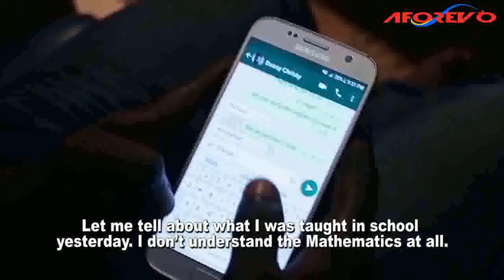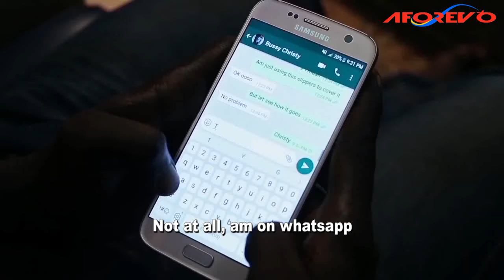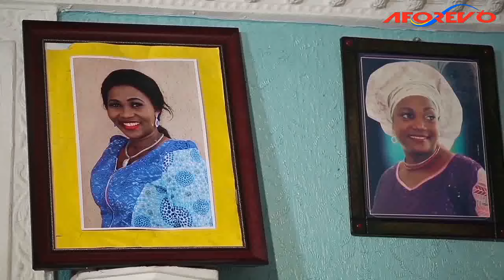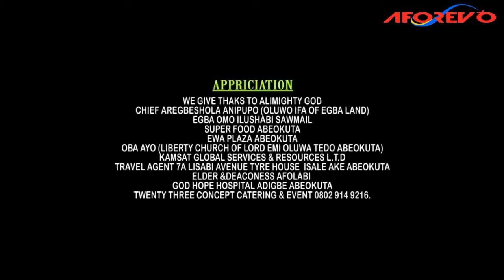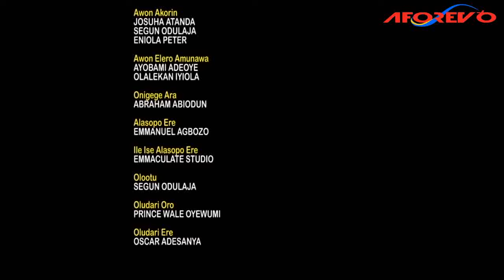BABA TAPA ABESUPINLE : LATEST 2024 YORUBA MOVIE NEW RELEASE STARRING IBRAHIM CHATTA AND OTHER ACTORS